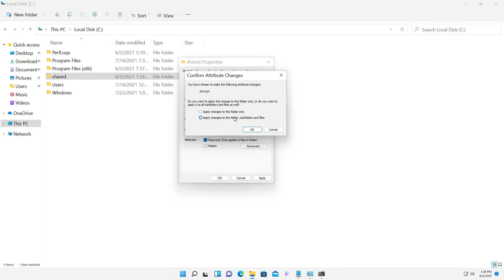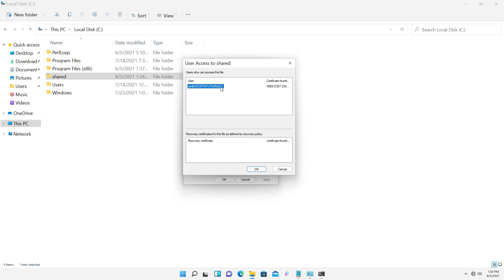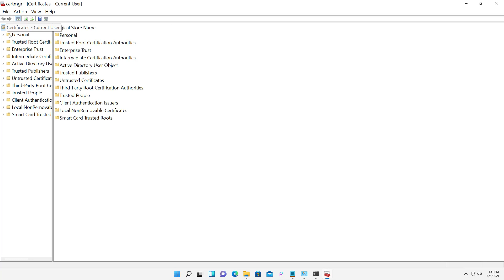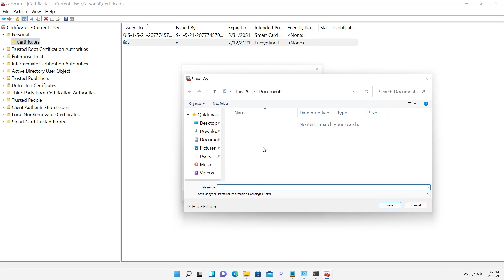Windows 11 File and Folder Encryption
Professor Robert McMillen shows you how to perform file and folder encryption to protect your documents in Windows 11.